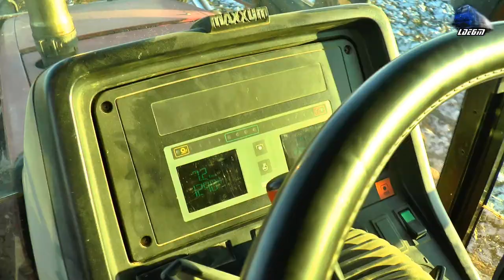🚜 Case IH MAXXUM 5120 - Arătură de Iarnă ❄ Winter Plowing in Nojorid - 22 December 2021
00:01 - 00:45 Intro Video Intro
00:46 Tractor Case IH MAXXUM 5120 la Arat în Teren Dificil/Plowing in Dificult Terrain

22 December 2021